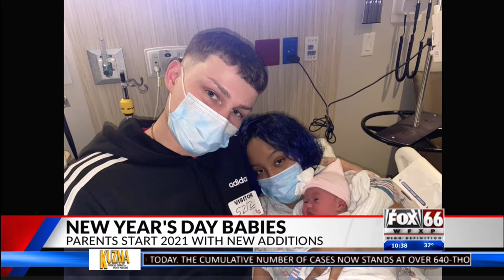Local family welcomes their newest addition on New Year's Day